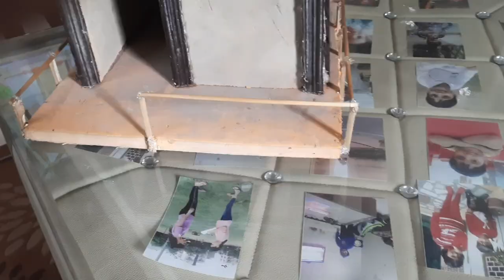Diy bird house.how use waste rubber. my beautiful solankis garden.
diy bird house. how to use waste rubber. beautiful bird house. beautiful rooftop garden. how to use waste material in roof garden. beautiful garden. Terrace garden.